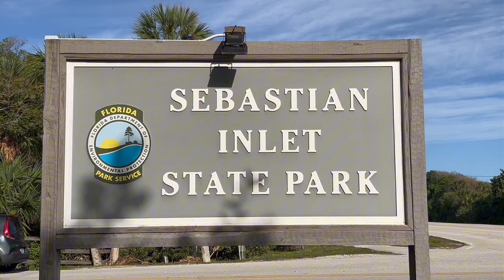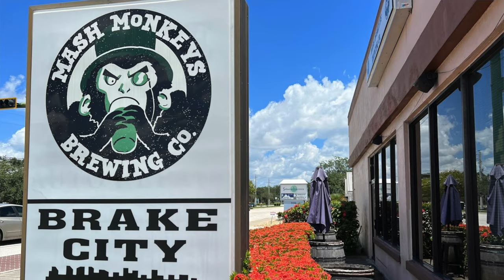Inside Florida's New Illegal Immigration Law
Following the discovery of a boat carrying 25 Haitians near Sebastian Inlet, Florida Governor Ron DeSantis enacted new illegal immigration legislation. This legislation strengthens the criteria for undocumented immigrants to obtain identification cards.

We also have your weather and events. There are a lot of things to do this weekend in Sebastian, Florida.

✅Recommended Videos

CHAPTERS

0:00 New Illegal Immigration Bill
1:06 Food Pantry
1:53 Last Weekend Event
2:16 Weekend Weather
2:47 Fishing Report
3:12 Upcoming Events